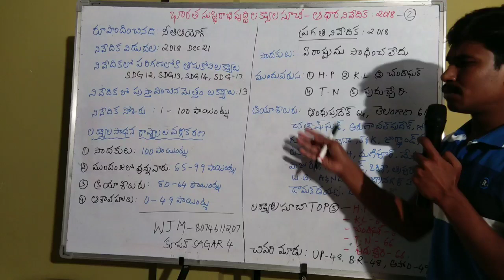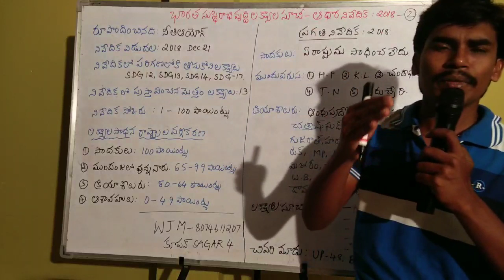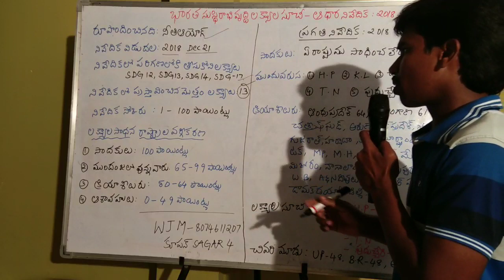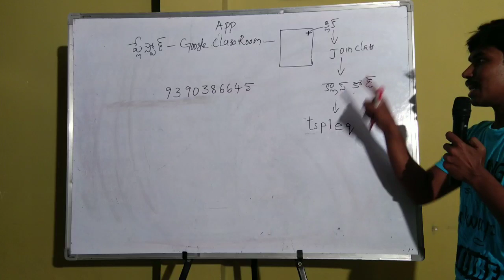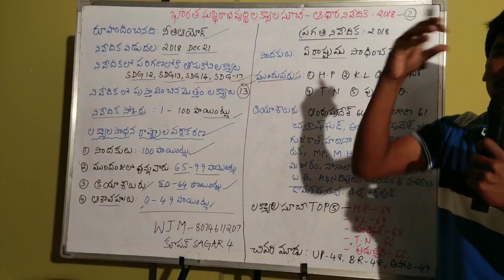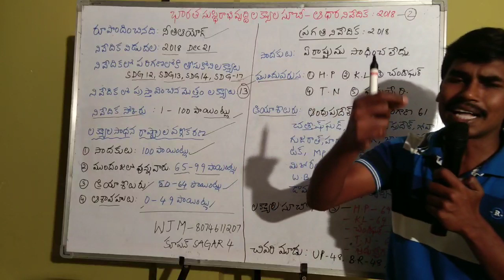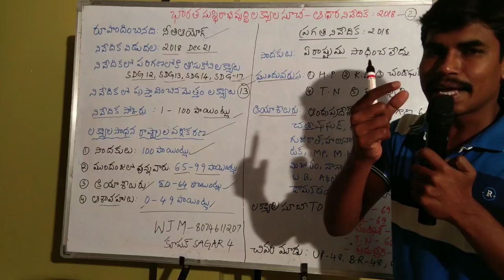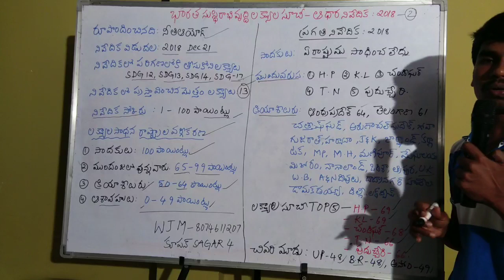సచివాలయ ఉద్యోగుల కోసం సుస్థిర అభివృద్ధి 2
సాగర్ లిన్సీ

By sagar sir

1. Srikakulam-2
2. Vijayanagaram -2
3. Vizag-2
4. East godavari - 3
5. West godavari - 2
7. Guntur - 2
8. Prakasham - 2
9. Nellore - 2
10. Chittor - 2
11. Anantpuram - 3
12. . Kadapa - 3
13. Kurnool - 3